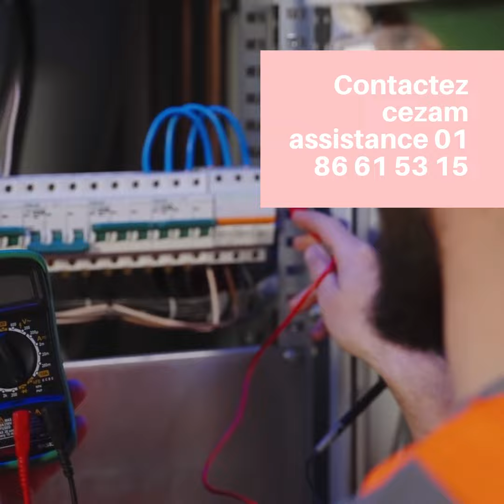recherche panne électrique Vincennes - meilleur prix 01 86 61 53 15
ous venez d’acquérir ou vendez une maison, un appartement, votre installation electrique est ancienne : faites vérifier votre installation électrique. Prenez rendez-vous, lors de notre rencontre, une fois sur place, je vous conseille et vous informe des différentes possibilités selon l’état de votre installation et votre budget, j’effectue ensuite un devis gratuit correspondant à la solution retenue. RÉNOVATION ÉLECTRIQUE Rénovation totale ou partielle : suppression des anciens circuits électriques, passage des câbles et pose d’un nouveau tableau, étiquetage des départs Un agrandissement, une extension ou une surélévation : création d’un tableau électrique auxiliaire possible ou reprise du tableau principal RÉPARATION URGENTE ÉLECTRIQUE Un appareil est endommagé ? Coupure ou panne de courant ? Votre disjoncteur se déclenche ou les fusibles sautent ? Une coupure de courant, une prise de courant ne fonctionne pas ? Dépannage 94 centre (Créteil, Vitry sur Seine, Champigny sur marne, saint mande. )) et Caudéran Recherche de panne, remise en service REMISE AUX NORMES Maison ou appartement vétuste, reprise d’un local commercial. Prises électriques sans terre, remplacement des fusibles ou des disjoncteurs unipolaires, mise en place d’un interrupteur différentiel Ne prenez aucun risque avec votre réseau électrique ! L’électricité mal maîtrisée représente très vite un danger.